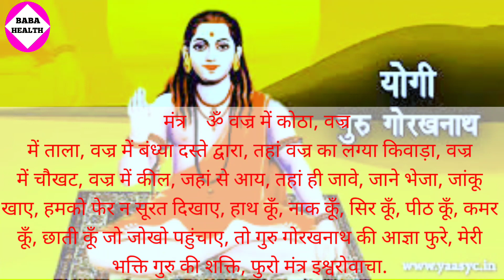खिलाया पिलाया निकालने का मंत्र@गुरु गोरखनाथ का मंत्र//guru gorakhnath mantra#baba health#mantra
baba health#shabarmantra

baba health
शत्रु मारण